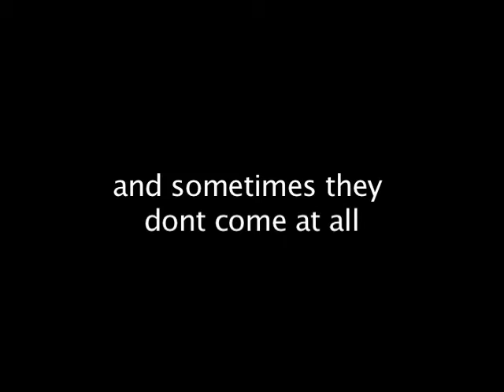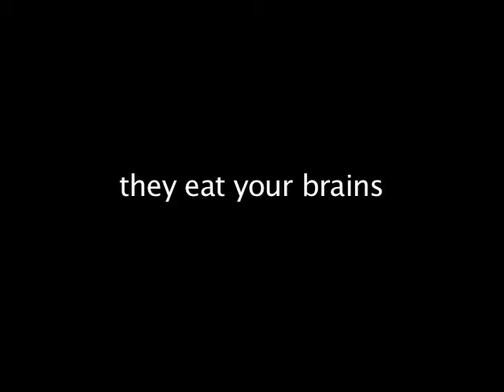Funny Horror Parody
A funny horror parody trailer